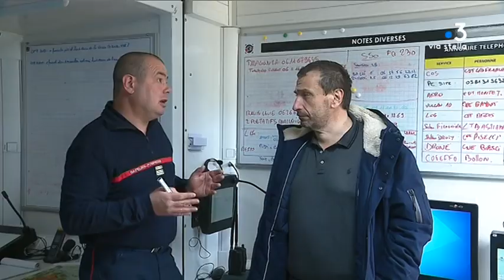L'incendie entre Quenza et Solaro est fixé mais l'épisode de vent violent inquiète les pompiers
Le feu de Quenza, débuté mardi dernier, mobilise toujours des moyens importants. Même si le feu est fixé, 260 pompiers partent à la chasse aux fumerolles sur le massif forestier. Il s'agit pour ces professionnels de neutraliser d'éventuelles reprises avant l'arrivée de la tempête Ciara, des vents violents sont prévus dès lundi.

Intervenants - René Bergé, lieutenant DIH 13 // César Lanfranchi, commandant S.D.I.S  2A. // Franck Robine, préfet de Corse // Paul-André Colombani, député de la Corse du sud // Antonella Massaiu, responsable de l'unité D.F.C.I de l'Office National des Forêts.

Equipe - Solange Graziani // Christian Giugliano